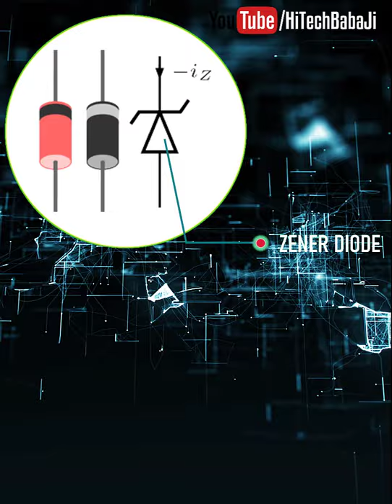zener diode || zener diode application || zener diode as voltage regulator || zener diode Shorts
Other related important Videos of HiTech Babaji (HTB) :
1. VHF vs UHF - What's the difference /Basic VHF and UHF Fundamentals/uhf vs vhf two way radios/ V/UHF

2. What is Modulation ? Why Modulation is Required ? Types of Modulation Explained. AM FM PM ASK PAM
9. Resistance Cube Problem II Tricks of Cube Resistance || Short trick of Equivalent Resistance of Cube